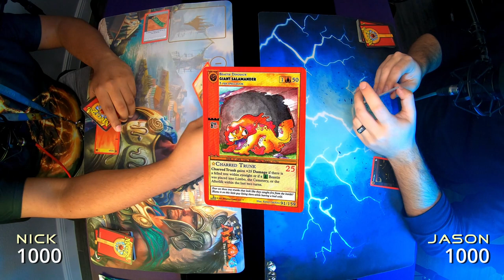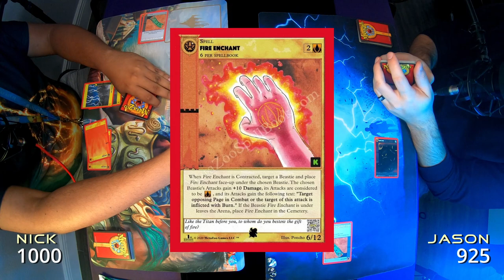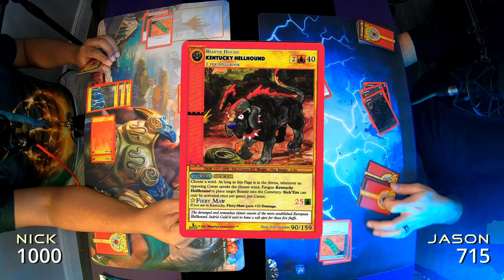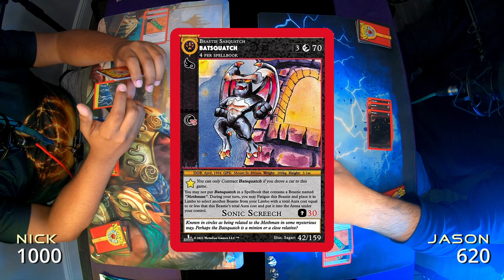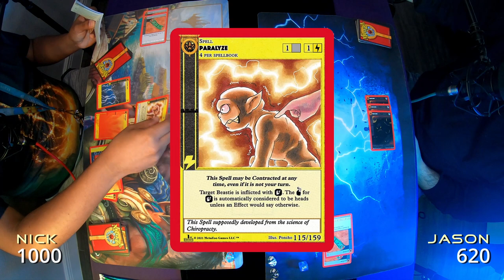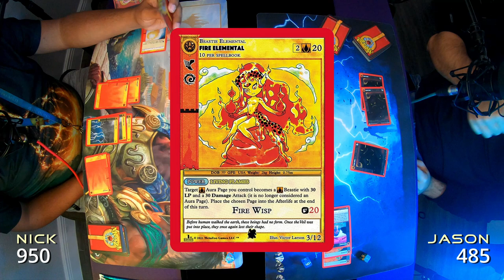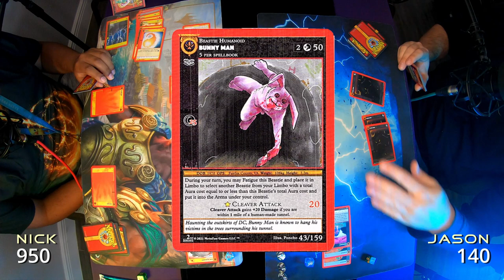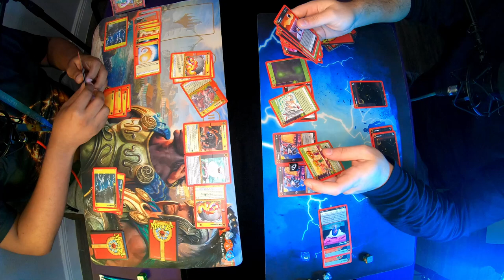Trial by Firefight: Learn How to Play Metazoo While Playing! | Velvet Games Tutorial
Are you ready to learn how to play Metazoo? Join us in this exciting video where we dive into the world of Metazoo and learn the ins and outs of this amazing trading card game. Not only will we show you how to play, but we'll also take you on a journey as we play the "Trial by Firefight" scenario. With the help of our expert players, you'll learn how to play your cards strategically, and dominate your opponents.

Our host, Austin, will be your guide as we explore the game's mechanics and help you become a Metazoo pro in no time. Whether you're a seasoned TCG player or a complete newbie, this tutorial is perfect for anyone who wants to learn how to play Metazoo.

So grab your deck and get ready to join us on this wild adventure through the world of Metazoo!

 - Social Links -

 - Q&A -

Q - So, what is Velvet Games anyway?
A - Velvet Games is an organization focused on delivering premium party game, card game, tabletop game, and video game-related content.

Q - I want these dorks to play a certain game. How do I make that happen?
A - Easy: simply leave a comment on any video with your suggestion, and if we can play it, we'll let you know!

Q - I like your content and I want to see more, but I'm not being notified of new videos. What do I do?
A - Thank you! Also, hit that little bell to make sure you're notified about new videos as they're posted.